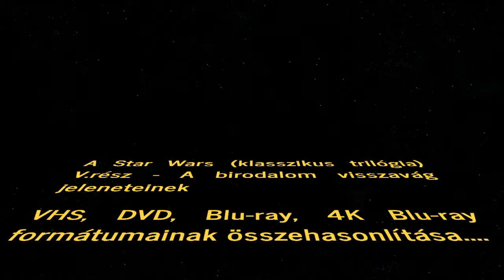Star Wars V. - VHS vs DVD vs Blu ray vs 4K Blu ray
A videóban található kép-és hanganyag a Disney/Lucasfilm Ltd. tulajdona.

A Star Wars V. rész megjelent formátumainak összehasonlítása.
Zölddel van kijelölve, amelyik videónak a hangja éppen hallható. A hangsávok hangereje nem lettek változtatva!
A videók lejátszási sebessége eltérő! Ez azért van mert a képkocka (VHS, DVD) 25fps,
(Blu-ray) 24fps sebességű.

A video végén a képeknél elírás van! (Nem 1984-es VHS)! Hanem
az 1993-ban kiadott GUILD VHS kiadás és az 1981-es szinkron:
Luke Skywalker – Mark Hamill: Szatmári György
Han Solo – Harrison Ford: Téri Sándor
Leia Organa hercegnő – Carrie Fisher: Bencze Ilona
Darth Vader – David Prowse/James Earl Jones: Nagy Attila
C-3PO – Anthony Daniels: Szatmáry István
Yoda - Frank Oz: Tyll Attila
Palpatine - Clive Revill: Versényi László
Piett admirális - Kenneth Colley: Perlaki István

1995-ös VHS kiadás és szinkron:
Luke Skywalker – Mark Hamill: Stohl András
Han Solo – Harrison Ford: Csernák János
Leia Organa hercegnő – Carrie Fisher: Kovács Nóra
Darth Vader – David Prowse/James Earl Jones: Hollósi Frigyes
C-3PO – Anthony Daniels: Maros Gábor
Yoda - Frank Oz: Szuhay Balázs
Palpatine - Clive Revill: Antal László
Piett admirális - Kenneth Colley: Juhász György

1997-es VHS kiadás és szinkron:
Darth Vader – David Prowse/James Earl Jones: Kránitz Lajos
Palpatine - Clive Revill: Reviczky Gábor
Piett admirális - Kenneth Colley: Lux Ádám

2011-es Blu-ray utószinkron:
Palpatine - Ian McDiarmid: Reviczky Gábor